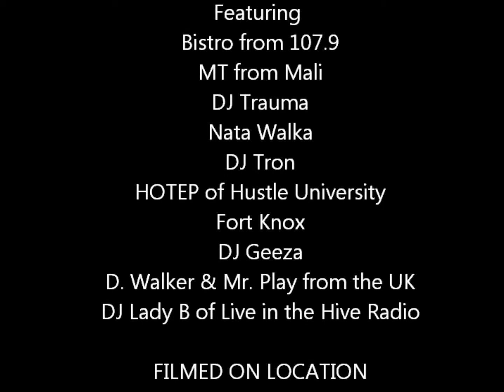2012 International Music Conference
Opening night, 595 North.